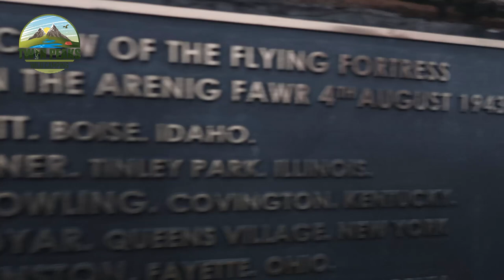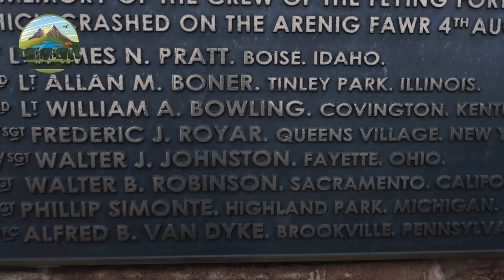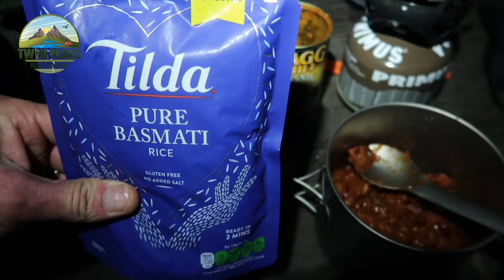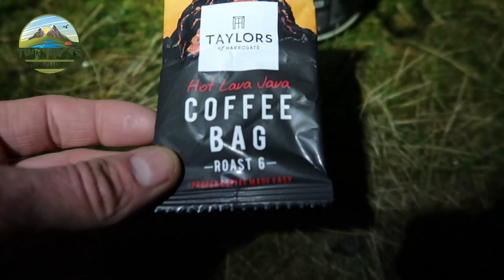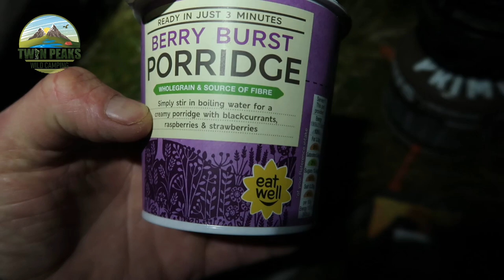Tarptent Scarp 1 Preview | Arenig Fawr Wild Camp | Arenig Fawr Bothy | Backpacking | Snowdonia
Mark & Simon meet up once again with our pal Danny Rush (check out his channel guys ) we drive to Snowdonia North Wales to Arenig Fawr bothy before hiking up to the summit of Arenig Fawr itself, then dropping down to pitch our tents by the side of the Llyn (lake)

It was great to try out my brand new tent for the first time the @tarptent Scarp 1 and boy am i impressed watch the video to find out why :-)

The Bothy is amazing not the biggest but if you are lucky to get this place all to yourself then you are in for a treat as when the fire is cooking then it doesn't take long to warm the whole place up beautifully.